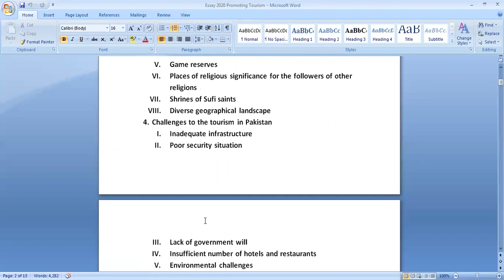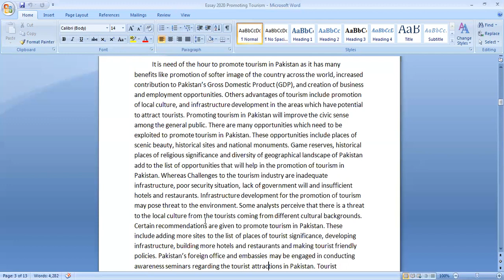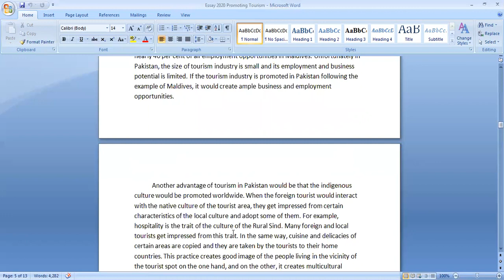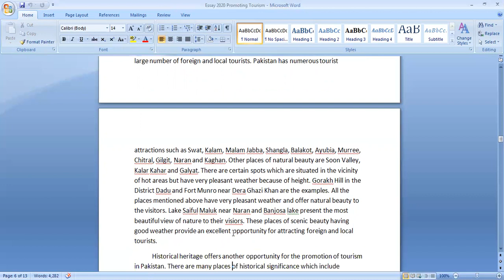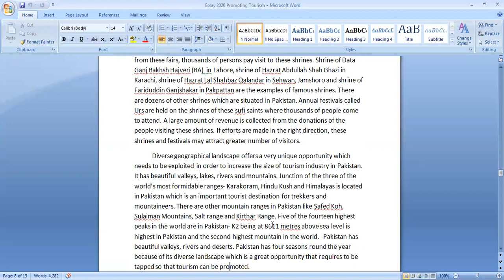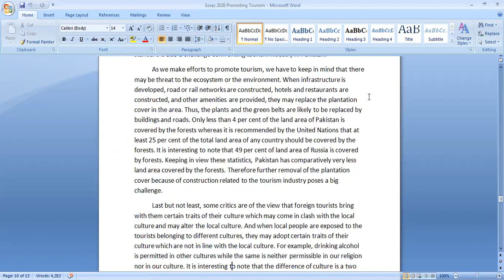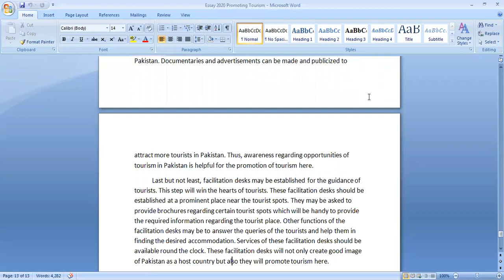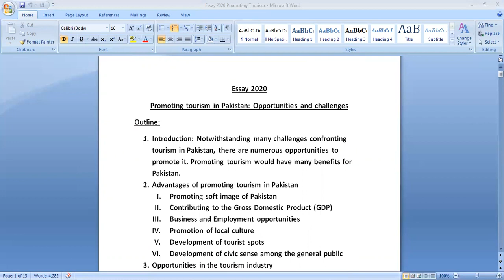Lecture # 24 Sample Essay CSS 2020 Promoting tourism in Pakistan; Opportunities and challenges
In this lecture we will discuss a complete written sample essay. Hopefully this will give viewers an idea of how an essay should be.